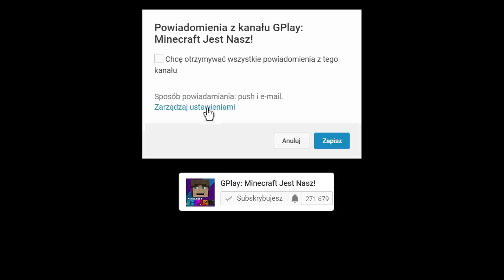RODZINA CARTOON CAT W MINECRAFT?!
W dzisiejszym odcinku zobaczysz jak wygląda rodzina Cartoon Cat. Pewnego dnia na ich teren wkracza rodzina Cartoon Dog, którzy zostają ich sąsiadami. Rodzina kotów postanawia wykurzyć psy z miasta. Podstępem trollują ich i pojedynczo wykluczają. Czy uda im się pozbyć psów raz na zawsze? Tego dowiesz się w dzisiejszym filmie. Jeśli masz pomysł na kolejny odcinek to daj znać w komentarzu :)